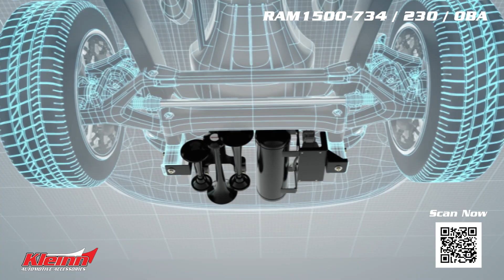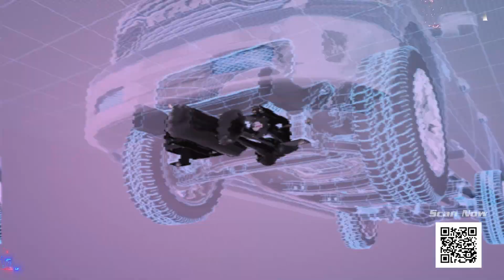KLEINN RAM1500 TRAIN HORN AND ONBOARD AIR SYSTEMS FOR 2009-2018 RAM 1500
DIRECT FIT TRAIN HORN AND ONBOARD AIR SYSTEMS FOR 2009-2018 RAM 1500